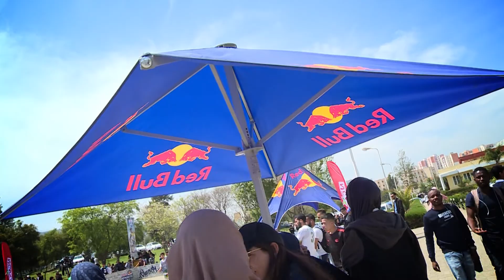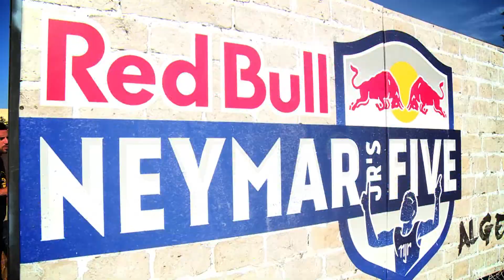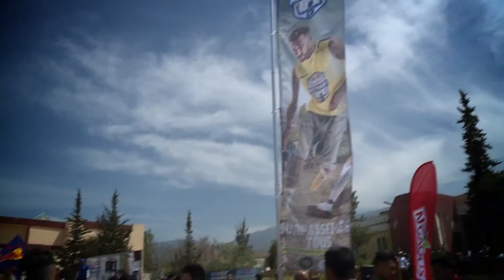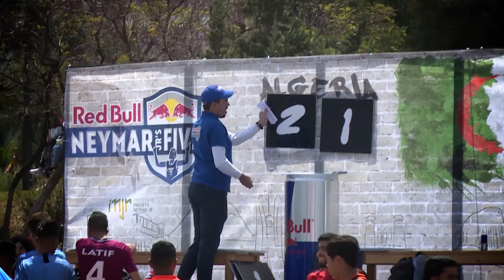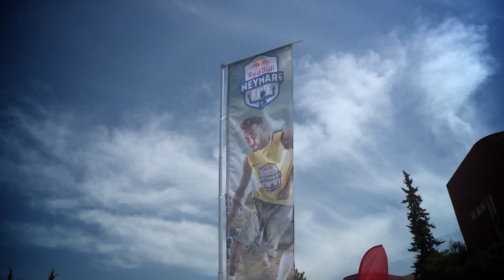capsule blida Neymar JR’S Five Red Bull PAD HD sans logo